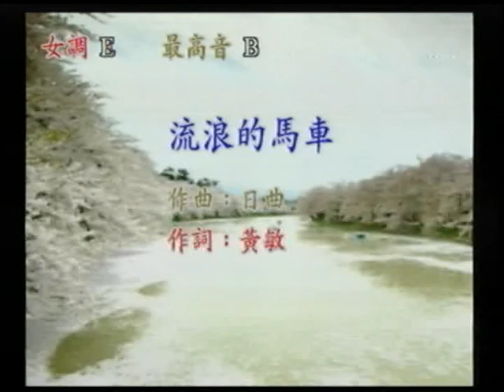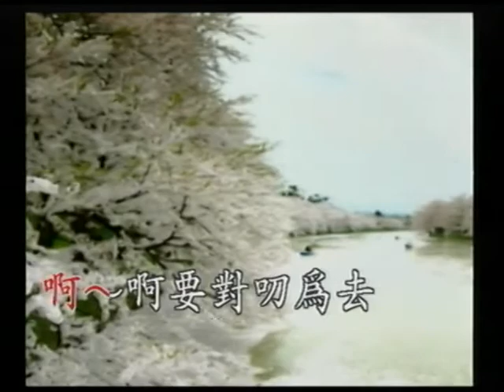張小姐~流浪的馬車.mpg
貝斯特之友張小姐~流浪的馬車